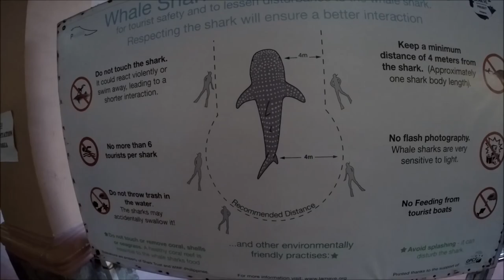Swimming with whale sharks in Oslob (Philippines) | Travel Vlog #37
Welcome to Philippines!
During my first visit on Cebu Island I decided to go to Oslob - sity on the south of the island and watch Whale Sharks from as close as few metres!
This is one of the most popular attraction of these Islands and I can assure you that the experience of swimming with these animals is one of a kind - enjoy watching the video!

Andrew Applepie - Rattan